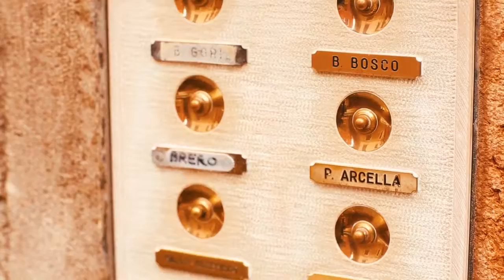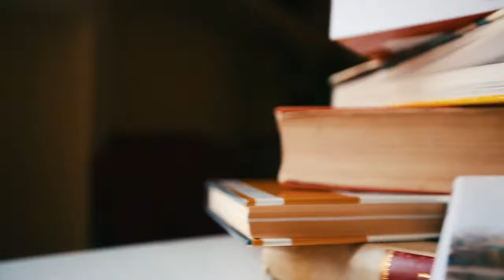Виктор Раков видеограф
Видеосъёмка и монтаж свадеб детских утренников изготовление школьных фильмов Опыт работы за границей